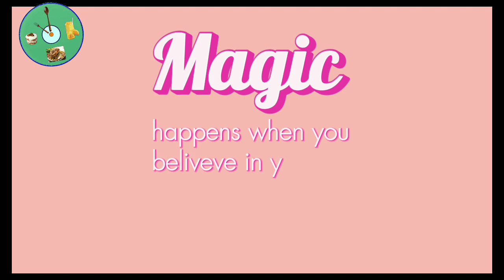Health care | Knee pain homemade Remedies | fox nut | Back pain | Health tips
Knee pain homemade Remedies | fox nut | Back pain | Health care | Homemade Remedies